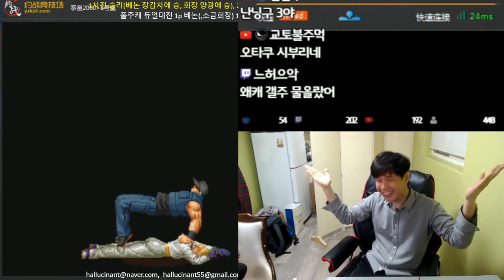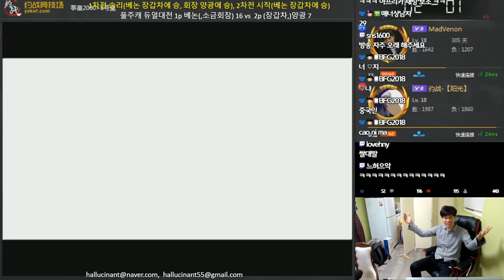원맨쇼에 이어 팬더로 중국을 농락한 베논?!한중 듀얼매치 베논,회장 vs 장갑차,양광 하일라이트 #2 [베논 킹오브2000]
2019년 02월 13일… 무한맨 장갑차 담당일진 베논?! 한중 듀얼매치 베논,회장 vs 장갑차,양광 하일라이트 #1 [베논 킹오브2000]

4년만에 컴백한 전설의 베논의 생방송에 관심 부탁드립니다 ^^